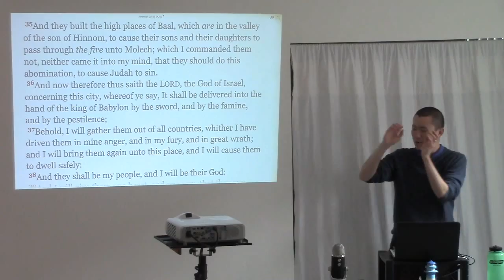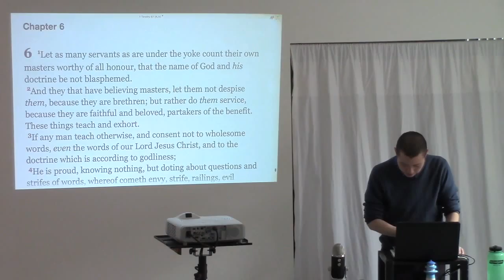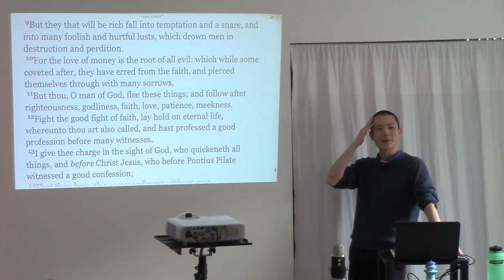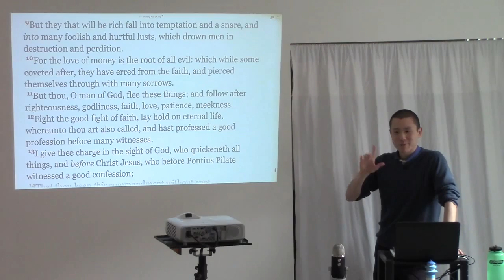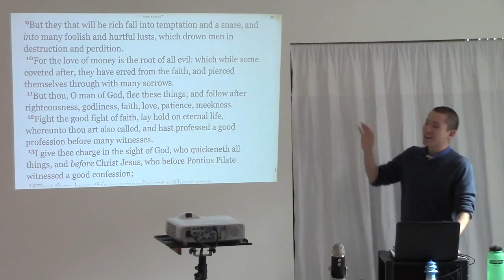Suffering Can Be Caused By The Sins Of Others (The Love Of Money Is The ROOT Of All Evil)